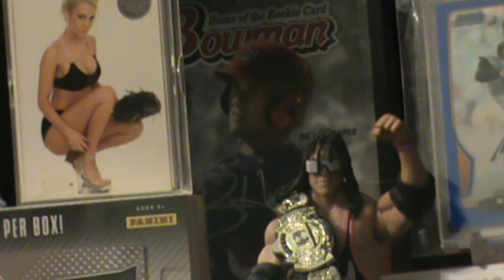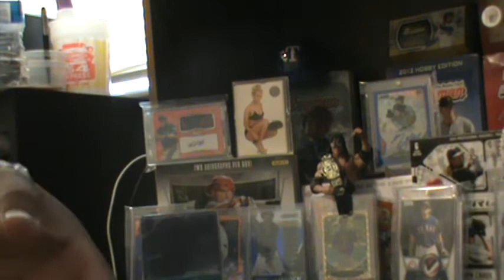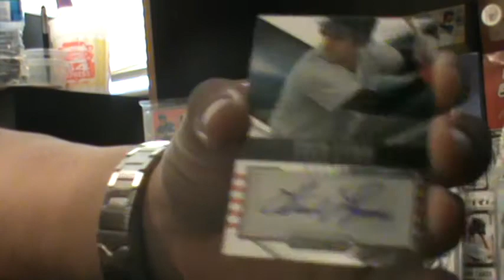Little trip to LCS for supplies and hit an Auto 07 18 2014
Trip to LCS for supplies and hit an Auto NICE!!